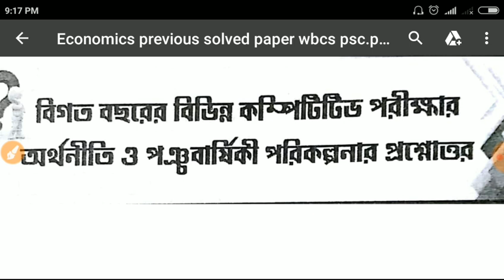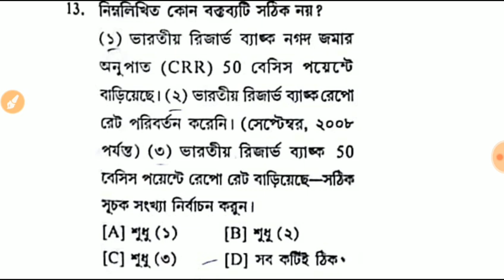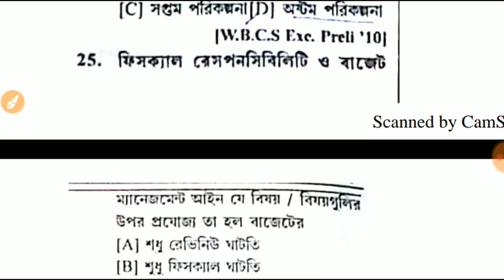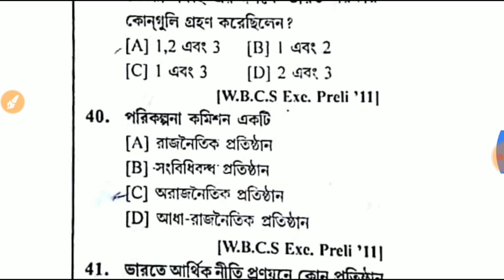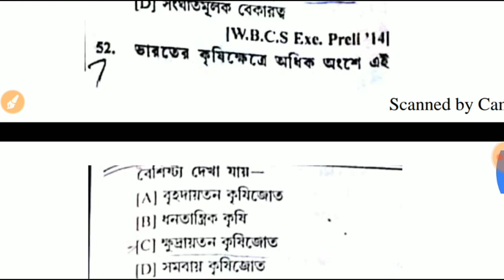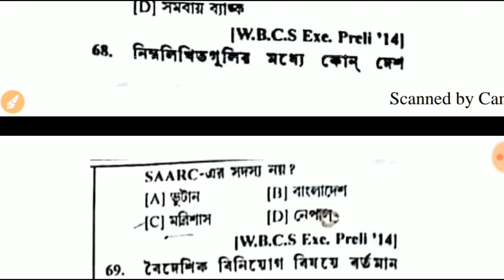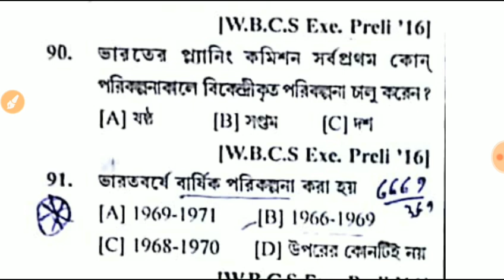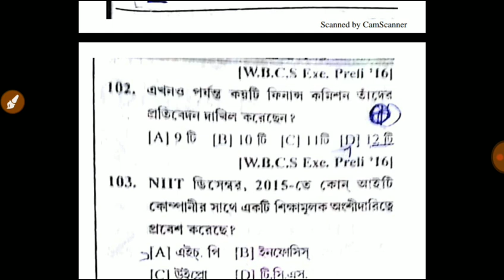Indian Economy *100 Previous years solved papers wbcs /psc misel(all exam)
2)Gk
                                3) Current                     AFFAIRS.4.) Reasoning. 5) Important tricky Maths.
6) Bengala Grammar.